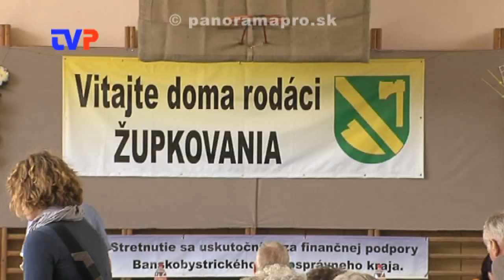Veľké stretnutie rodákov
Reportáž zo stretnutia rodákov a 340. výročie obce Župkov.